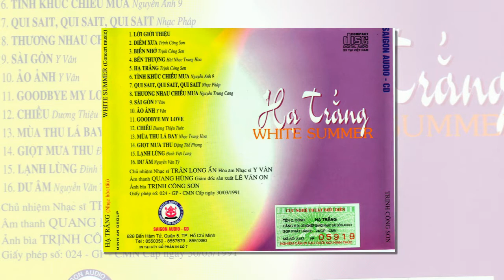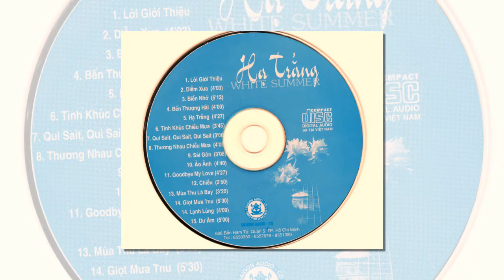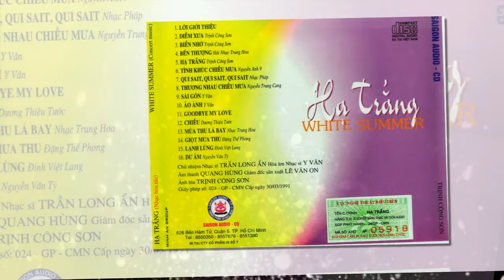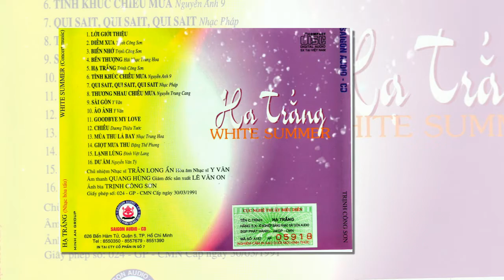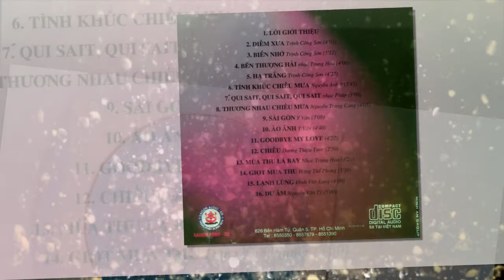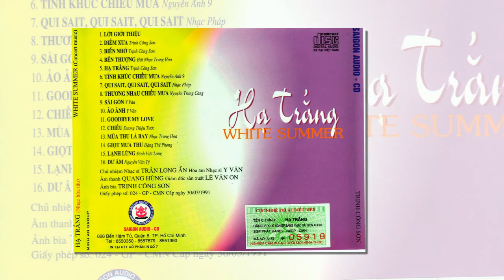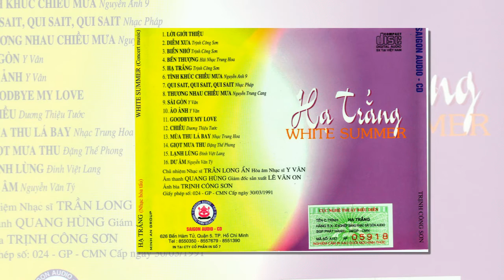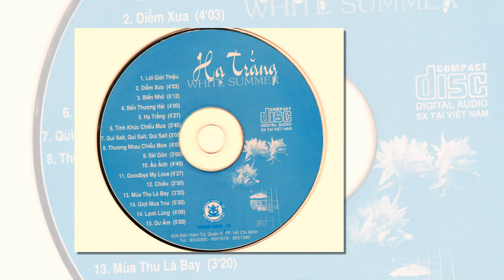HÒA TẤU HẠ TRẮNG